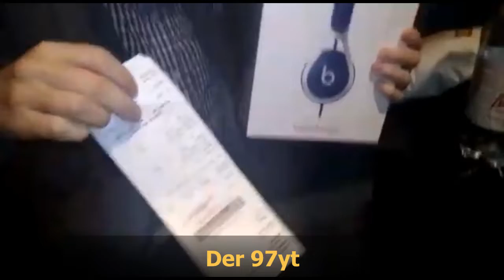unboxing cuffie beatz